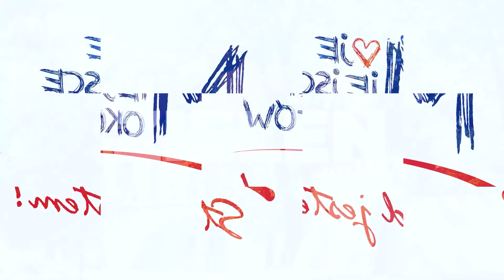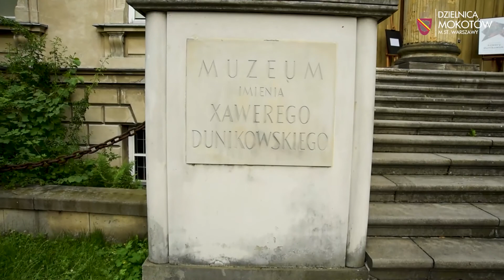Królikarnia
Narratorka, varsavianistka Hanna Dzielińska znajduje się przed pałacem Królikarnia, o którego historii opowiada. Współczesne ujęcia ukazujące otaczający pałac park rzeźby, wnętrze, bryłę i detale pałacu przeplatają się z archiwalnymi obrazami ukazującymi m.in. Tadeusza Kościuszkę, widok tego miejsca w dawnych wiekach oraz postać Ksawerego Dunikowskiego, patrona mieszczącego się tu Muzeum Rzeźby, oddziału Muzeum Narodowego. Materiał kończy grafika promocyjna dzielnicy.